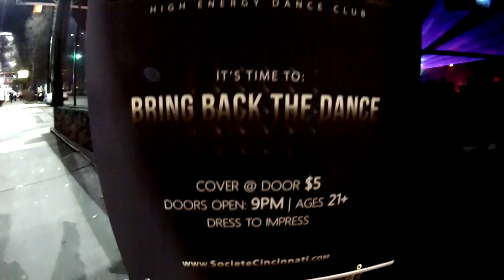Societe Soft Opening New Year's Eve 12/31/2014 w/ DJs BRENT ROBERTS - TODD ALAN - KROWD KHEMISTRY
Cincinnati's newest dance club debuting for the first time! The Dress to impress New Year's celebration was a big hit, hope to see you at the grand opening!